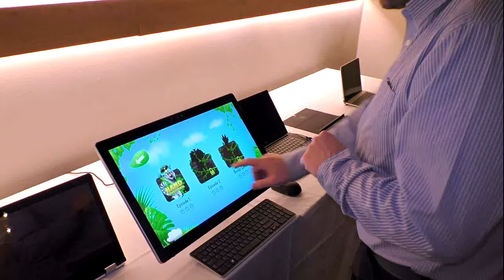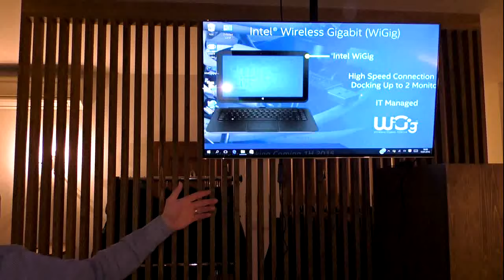Intel 2016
Ako využiť nové technológie Intelu Real Sense, WiGig a Unity

Autor: Ľuboslav Lacko